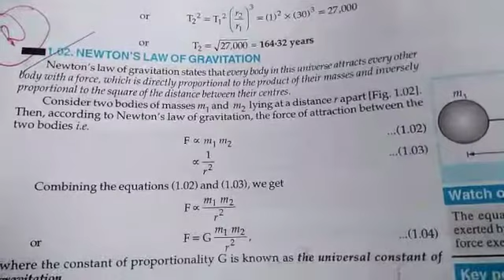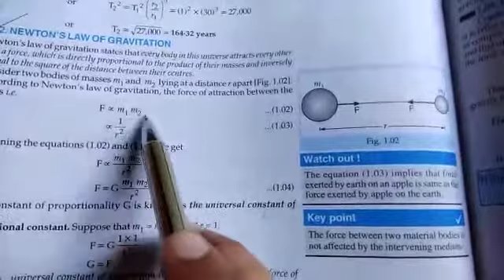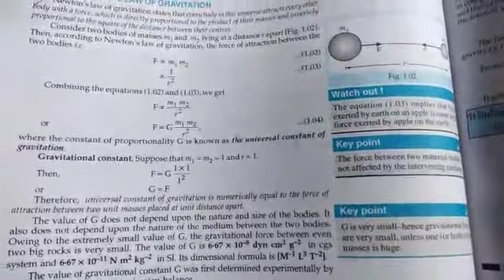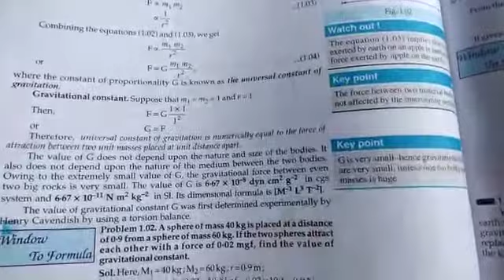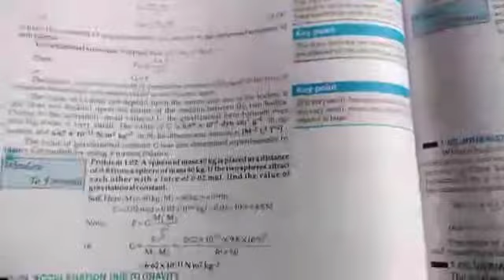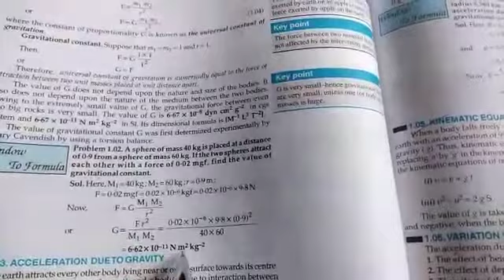11th physics unit 6